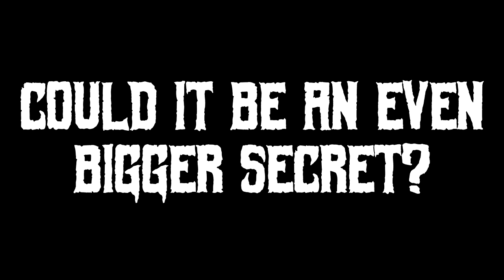Secrets of Faith Center Church Part 1 | TWNL 1-25-17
TWNL 1-25-17

The Secrets of Faith Center Church Part 1.
Come to Elevate next week to see where the key leads to!